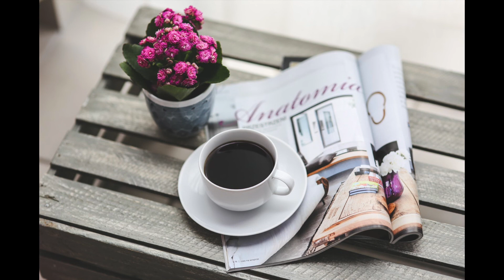Could The Royal Family Become Extinct??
Could The Royal Family Become Extinct?? In most recent years the popularity of the royal family has decreased and Prince Charles has downsized the monarchy. Will they last another 100 years??